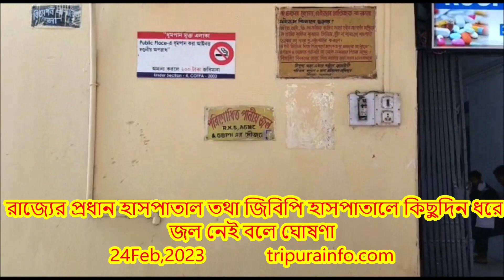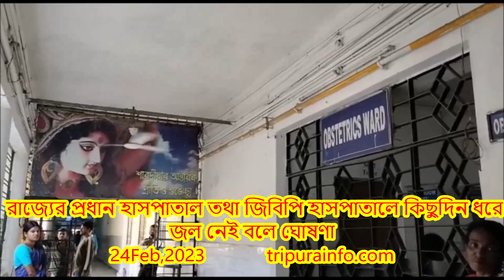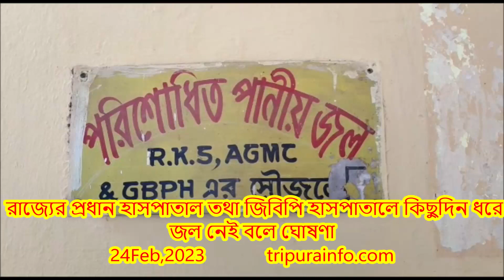রাজ্যের প্রধান হাসপাতাল তথা জিবিপি হাসপাতালে কিছুদিন ধরে জল নেই বলে ঘোষণা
শুক্রবার রাজ্যের প্রধান হাসপাতাল তথা জিবিপি হাসপাতালে কিছুদিন ধরে নেই জল ।চিকিৎসা করাতে এসে রোগী ও রোগীর আত্মীয় পরিজনরা বাইরে থেকে কিনতে হচ্ছে জল এ ব্যাপারে হাসপাতাল কর্তৃপক্ষ নেই কোন হেলদোল।।।